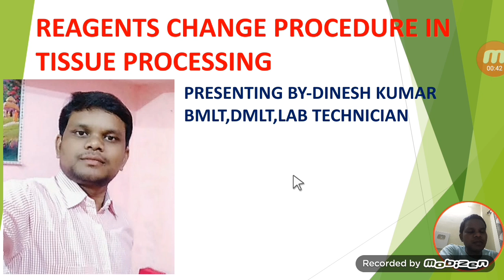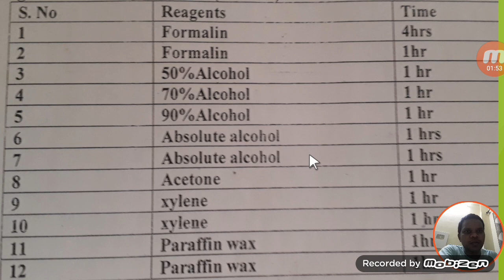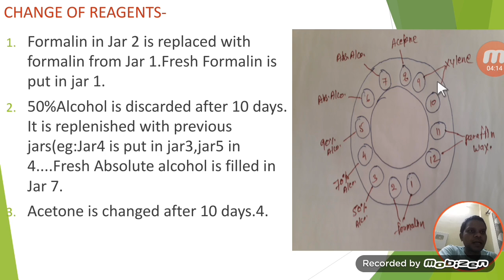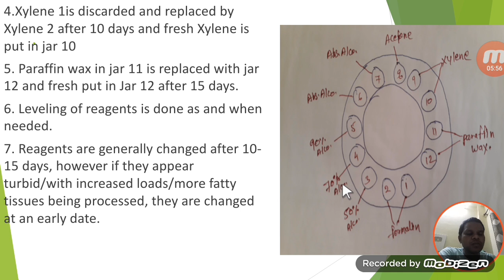Tissue Processing Reagents changes process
Is video me hamne how to change tissue processing reagents.

मेरा नाम Dinesh kumar है।
Qualification-
1:BMLT in peoples paramedical college bhopal.
2:Histopathology,Anatomy,cytopathology,HEMATOLOGY,
3: Current job as a lab technician in govt hospital pathology and TB diagnosis department.

Pathology books in hindi-

1.FOR OCHIE BOOK bmlt,dmlt all subjects-
2 FOR GODKAR books bmlt,dmlt all subjects-
3 FOR N MURUGESH ANATOMY
4 FOR BIOCHEMISTRY
5 FOR MICROBIOLOGY
6 FOR HINDI MLT BOOK
7 PHYSIOLOGY
8 PATHOLOGY AND HISTOPATHOLOGY
My gadgets-
1.my mic
2.my camera
3.my tripod
1.facebook page